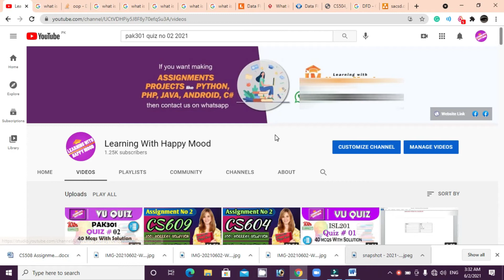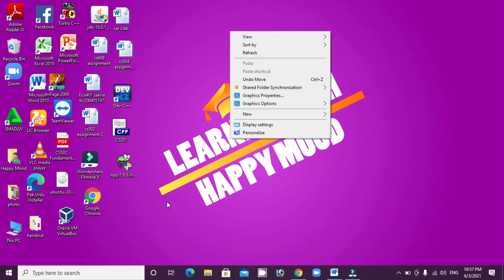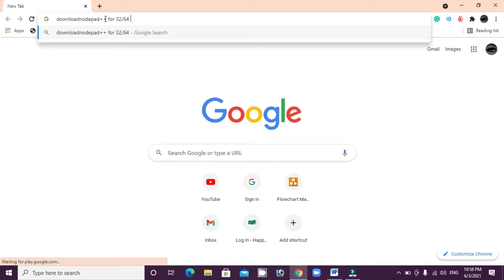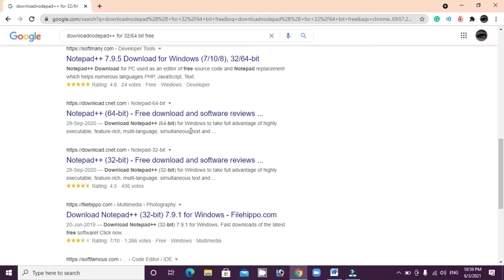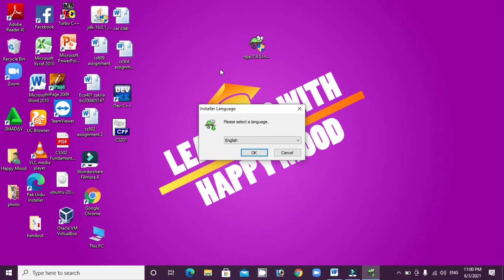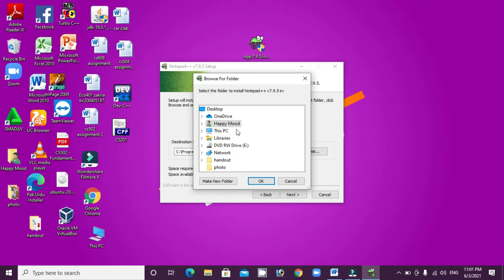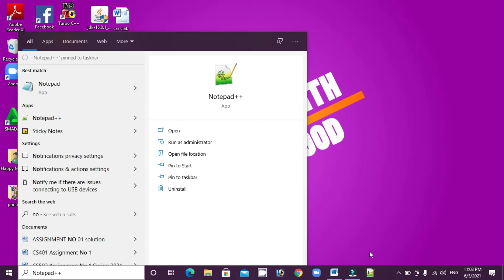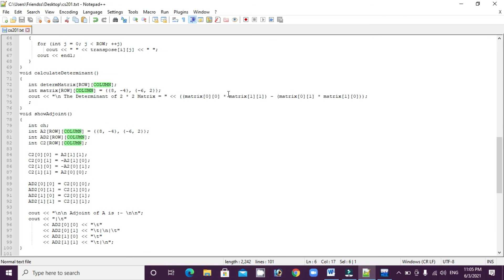How to Install Notepad++|How To Download Install Notepad++ 7.9.5 On Windows 10/8/7/32bit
How to  Download  Install Notepad++|How To Download  Install Notepad++ 7.9.5 On Windows 10/8/7/32bit/64bit
How to run a program in notepad

how to install notepad++ on windows 10
how to download and install notepad plus plus
how to download and install notepad++ for windows 10
notepad download for windows 10

cs619 projects helper Group